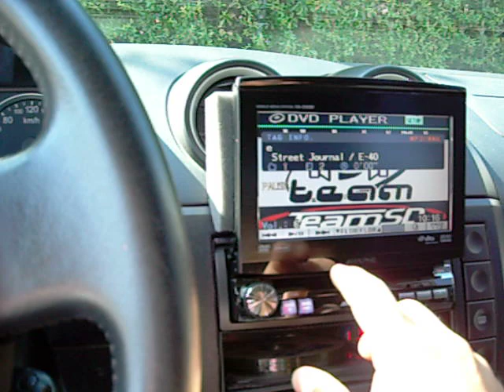Test cassa da bassone 2 Blaupunkt vPW380 + 1 Soundigital SD8000.1D @ 2ohm - accordo 30hz -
Test cassa da bassone con 2 Blaupunkt vPW380 + 1 Soundigital SD8000.1D @ 2ohm - accordo 30hz -